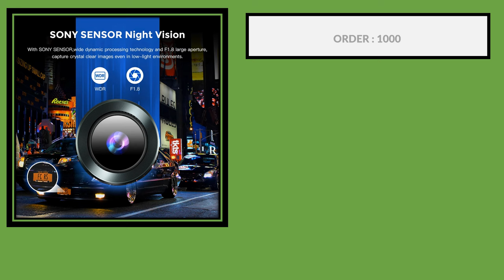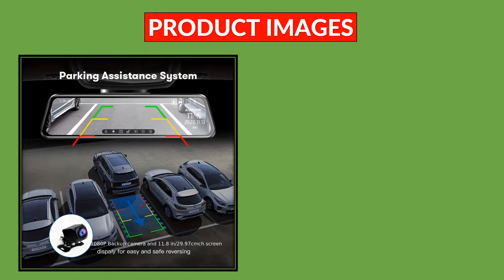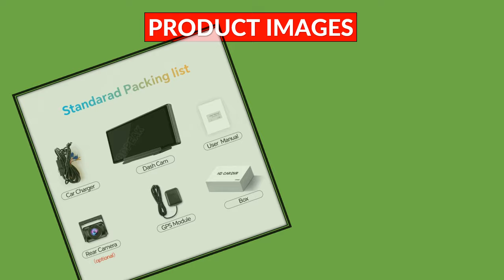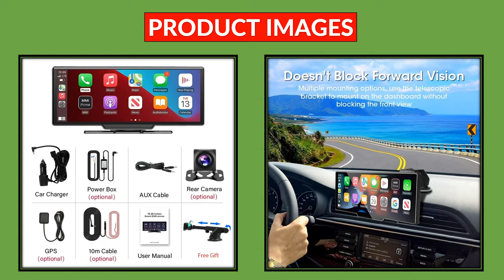Top 10 Best Rearview Mirror Dash Cam in 2024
1.2023 K2 10.26" Dash Cam 4K 2160P Rearview Camera Carplay & Android Auto GPS Navigation with Voice Control Car DVR BT FM Monitor

2.3 Channel Car DVR HD 1080P 3-Lens Inside Vehicle Dash CamThree Way Camera DVRs Recorder Video Registrator Dashcam Camcorder

3.Dash Cam Front and Rear Camera CAR DVR Car Video Recorder Vehicle Black Box FULL HD 1080P Night Vision Driver Recorder

4. Mirror Camera for Car Touch Screen Video Recorder Rearview mirror Dash Cam Front and Rear Camera Mirror DVR Black Box

5.AZDOME M550 3 Channel Dash Cam Front Inside Rear Three Way Car Dash Camera 4K+1080P Dual Channel With GPS WiFi IR Night Vision

6. AZDOME PG17 Front and Rear Dual Dash Camera Mirror Dash Cam for Cars 11.8" Full Touch Screen 2K Night Vision Backup Camera

7.K50 4G+64G 10.26 4G Android 13 AI Screen GPS Navigation Carplay Android AUTO Dual Lens Dash Cam Rear View Mirror Video Recorder

8.10.26" Dash Cam 4K Car Mirror Video Player Wireless Carplay Android Auto Car Monitor Multimedia GPS Rearview Camera Dashboard

9.70mai Rearview Dash Cam S500 9.35'' Touch Screen 70mai S500 Car DVR 3K Super Capacitor Dual-Channel HDR Voice Control 24H Park

10. OBDPEAK T20 10.26" Dash Cam Rearview Camera Carplay & Android Auto Smart Player GPS Navigation Car DVR FM Mirror Monitor